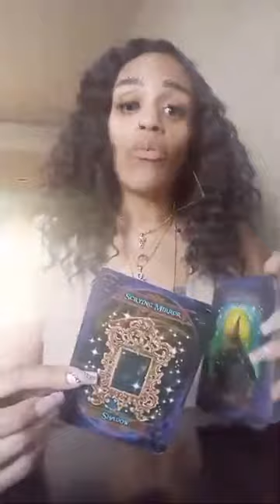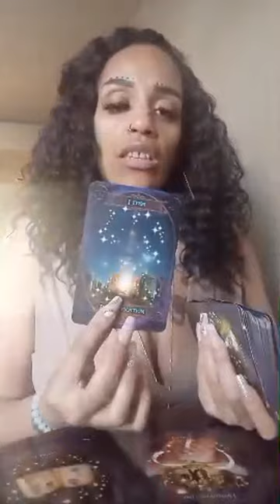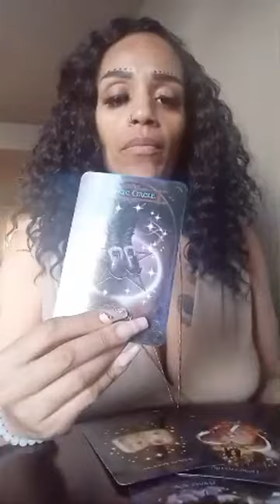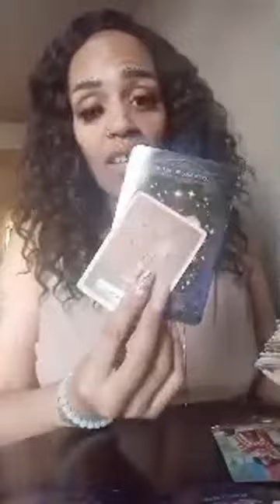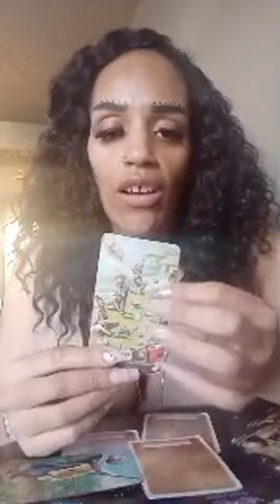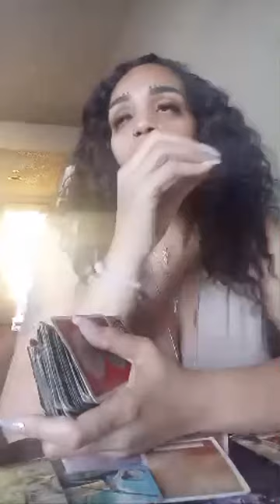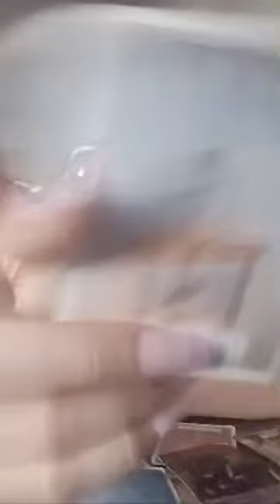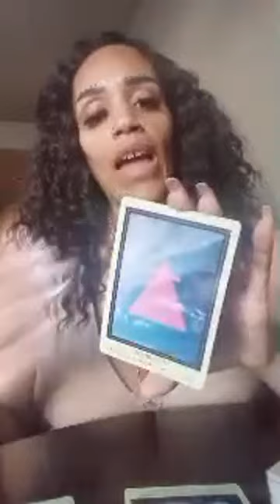04/11/2023 What do you want?